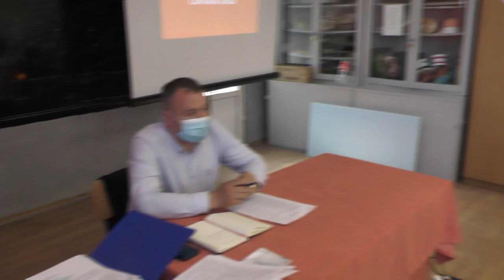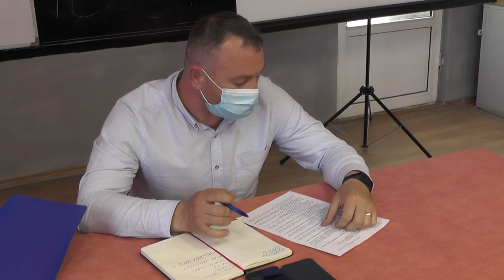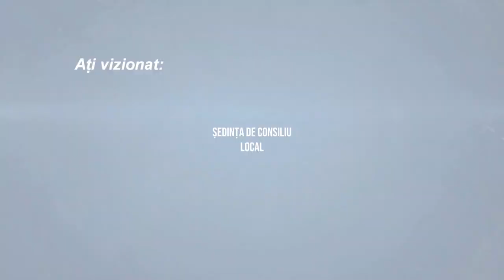LA OITUZ Sedinta Consiliului Local din 22 aprilie FILMARE EXCLUSIV TV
LA OITUZ, județul Bacău, Ședința Consiliului Local din 22 aprilie FILMARE EXCLUSIV TV.

Cu drag,
echipa Exclusiv

Vizionare plăcută !